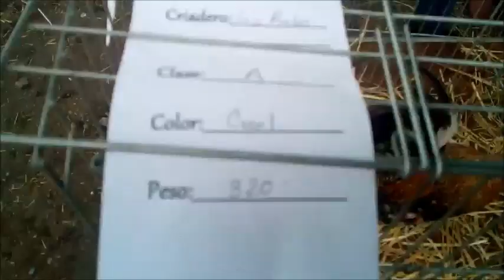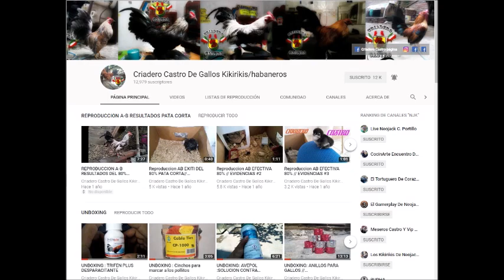GALLOS Y GALLINA CREEL